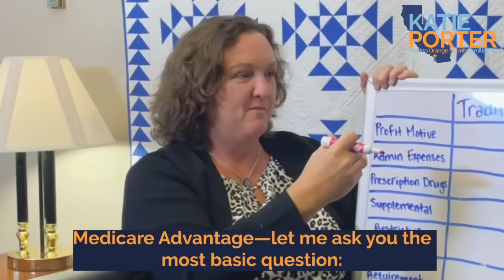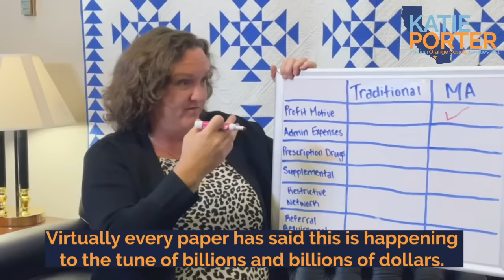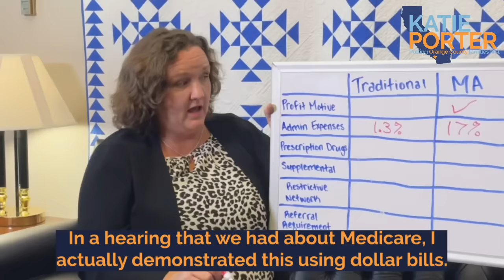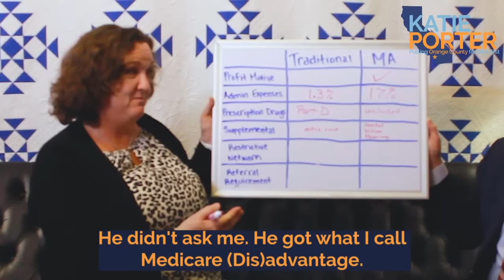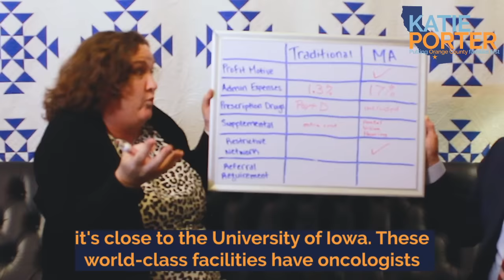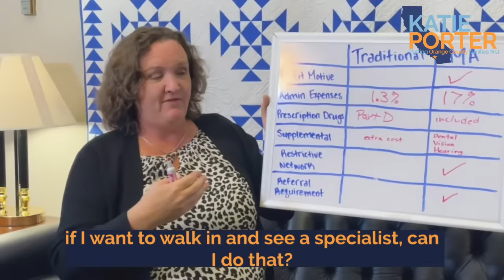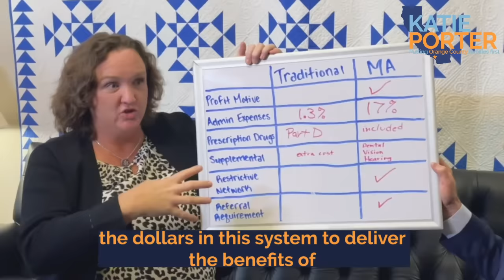Rep. Porter and Wendell Potter Discuss Medicare (Dis)Advantage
Don’t let the name fool you: Medicare Advantage's biggest "advantage" is for big health insurers that line their pockets at taxpayers’ expense.

Wendell Potter and Rep. Porter sat down to discuss what health care options older Americans have, and why they're fighting to grow Traditional Medicare.